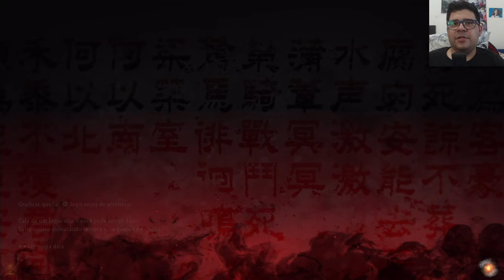Souls like da Team Ninja de Nioh e Ninja Gaiden - Wo Long: Fallen Dynasty (PS5 gameplay)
João Costa

🔎 Mais sobre Wo Long Fallen Dynasty via Steam
Das profundezas da escuridão, um dragão ergue-se.

Um novo RPG de ação e fantasia sombria dos Três Reinos da Team NINJA, os criadores de Nioh.

184 d.C., Finais da Dinastia Han na China. A terra está mergulhada em caos e destruição. A dinastia imperial que prosperou por muitos anos está prestes a colapsar.

Wo Long: Fallen Dynasty é a história dramática e cheia de ação de um soldado anónimo da milícia que luta pela sobrevivência, numa versão de fantasia sombria dos Finais da Dinastia Han onde os demónios atormentam os Três Reinos. Vais usar espadas e técnicas baseadas nas artes marciais chinesas para enfrentar criaturas mortíferas e soldados inimigos, ao mesmo tempo que tentas despertar o teu verdadeiro poder interior para superar as adversidades.

Wo Long refere-se a alguém com talentos especiais escondidos e também a um herói ou pessoa de grandeza ainda desconhecida. Esta é uma história sobre oficiais que serão heróis, ainda no seu período de "anonimato". É também a história da ascensão de um protagonista vindo do nada.

Demónios no Reino
Nesta fantasia sombria passada no caótico período dos Três Reinos, a narrativa conta-te a história da intensa luta pela sobrevivência de uma soldado de Milícia durante a Dinastia Han Posterior, infestada por demónios. A loucura como nunca antes vista nos Três Reinos!

Desperta o teu poder oculto
Derrota inimigos mortíferos, reforça o teu moral e desperta o poder oculto! Recorre a novas estratégias, incluindo estilos de batalha inspirados nas "Cinco Fases", para superar as adversidades.

Vive pela espada
Conhecidos pelos seus ataques impiedosos capazes de ditar o desfecho das batalhas, os espadachins que praticam as artes marciais chinesas alternam entre posturas ofensivas e defensivas de forma fluida. Mostra a tua força e aniquila adversários numa série de batalhas intensas e sangrentas, enquanto ganhas a precisão e perícia necessárias para empunhar a espada como um mestre.

Vários estilos de jogo com armas e magia.
-Armas
Tens à tua escolha um vasto leque de armas, desde lanças a espadas duplas. Descobre qual se adequa ao teu estilo de combate.
-Magia
Esta arte secreta canaliza o poder das Cinco Fases, permitindo usar ataques elementares, como por exemplo de fogo e gelo. Ao alcançar uma Classificação de Moral superior, podes obter a habilidade de utilizar Magia ainda mais poderosa.
-Feras Divinas
As Feras Divinas, como Zhuque e Baihu, são conseguidas através de alianças com outros guerreiros. Ao invocar estas Feras Divinas, o poder que podes atingir é incalculável.

Nota: É necessária uma ligação à internet para utilizar vários conteúdos.
Nota: Esta é a edição padrão do jogo. A Digital Deluxe Edition também está disponível.